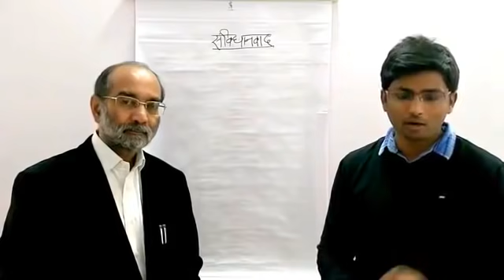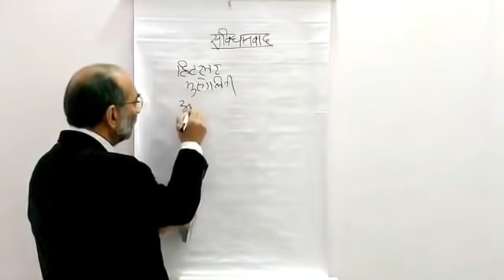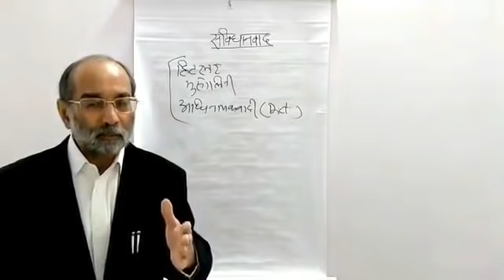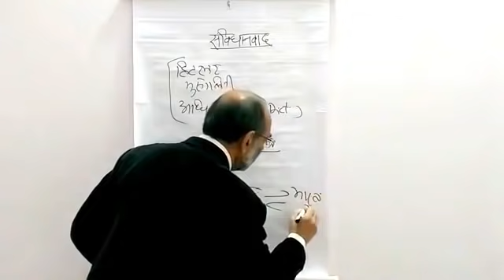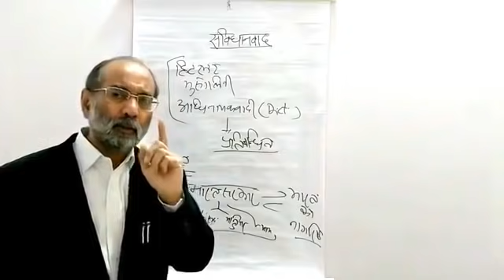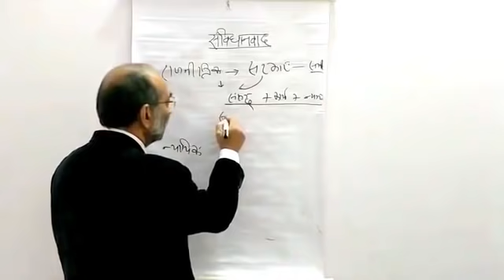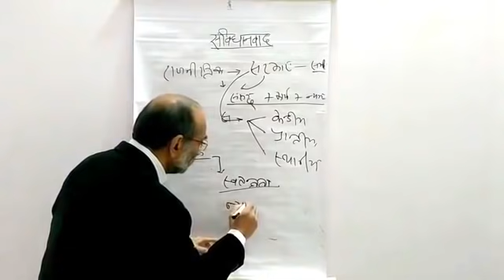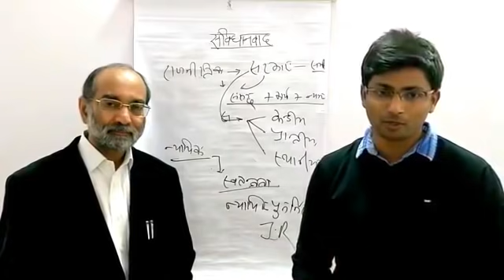संविधान और संविधानवाद में फर्क | Samvidhan Aur Samvidhanvad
संविधान क्या है ? संविधानवाद क्या है ? दोनों में क्या फ़र्क़ है ?